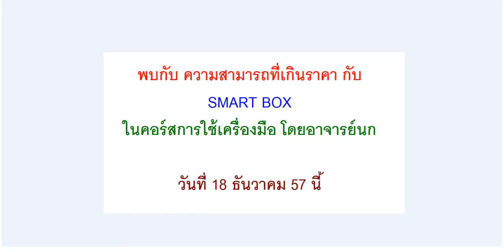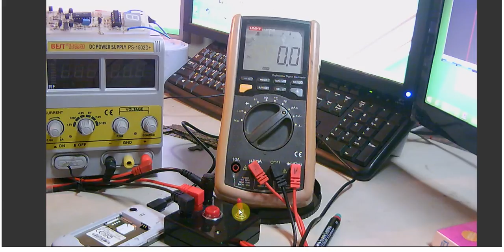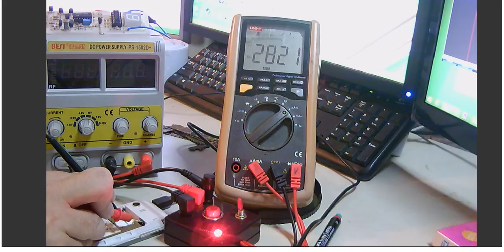เทคนิคการตรวจสอบวงจรชาร์จ ด้วย สมาร์ทบ๊อก โดยอาจารย์นก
คอร์สเทคนิคการใช้เครื่องมือ ในการซ่อมมือถือ โดยอาจารย์นก